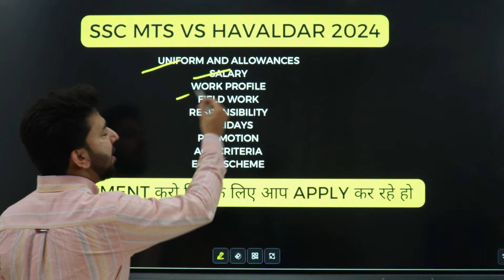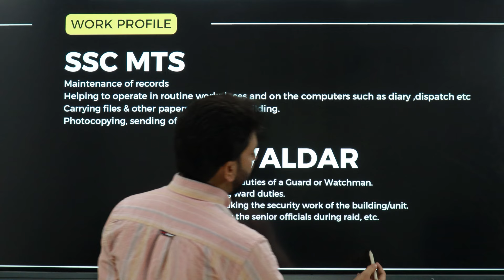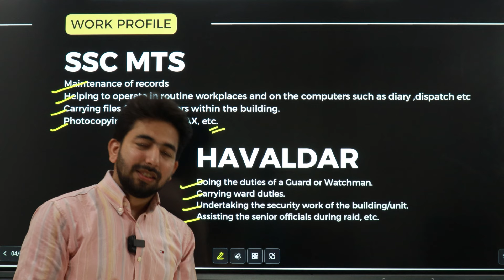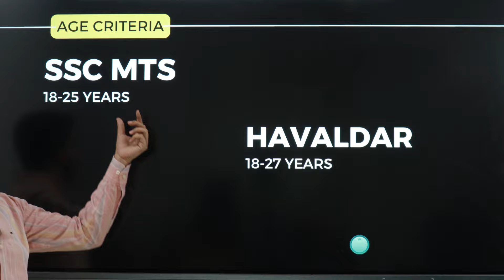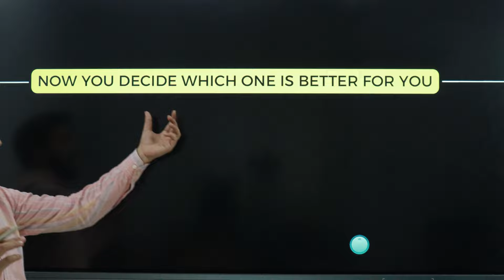SSC MTS vs Havaldar Job profile || Salary Promotion Work Load comparison for SSC MTS & Havaldar Post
उम्मीद करता हूं कि वीडियो आपको पसंद आया होगा । दोस्तों अगर Bank Railway SSC या अन्य किसी State level Exam की तैयारी कर रहे हो तो आप मेरे चैनल को जरूर से सब्सक्राइब कर लीजिए और bell आइकन को दबा दीजिए